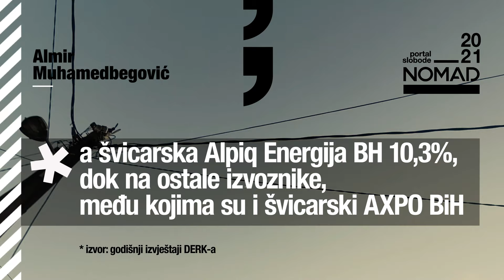Ko izvozi struju iz BiH?